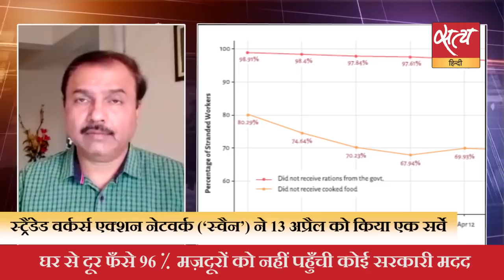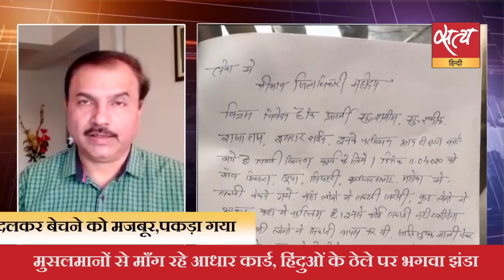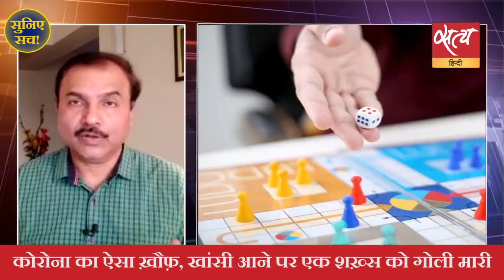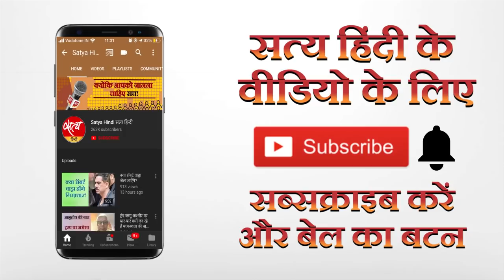सुनिए सच- दिन की 5 बड़ी ख़बरों का विश्लेषण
राहुल बोले लॉकडाउन सिर्फ़ एक पॉज बटन, टेस्टिंग बढ़ानी होगी
घर से दूर फँसे 96% मज़दूरों को नहीं पहुँची कोई सरकारी मदद
मुसलमानों से माँग रहे आधार कार्ड, हिंदुओं के ठेले पर भगवा झंडा

'सत्य हिन्दी' के साथ आपकी सहभागिता और बढ़ेगी, तो गोदी मीडिया के इस दौर में स्वतंत्र पत्रकारिता और भी मज़बूती से टिक पायेगी।  इस लिंक को क्लिक कीजिए